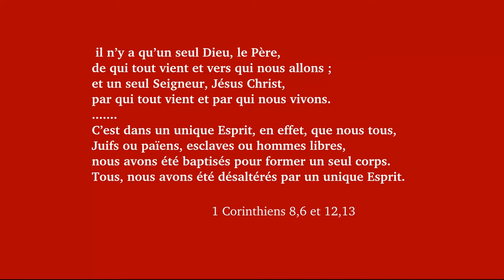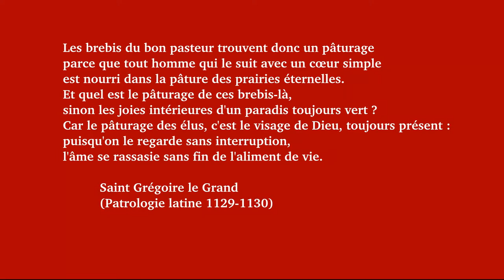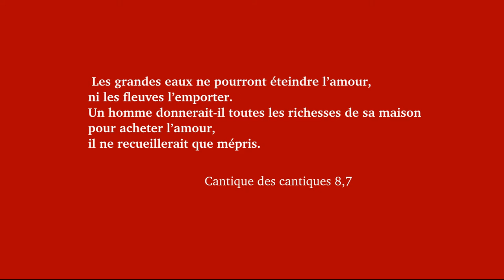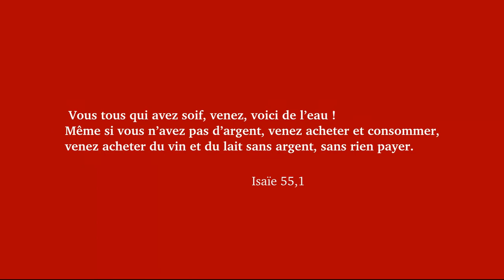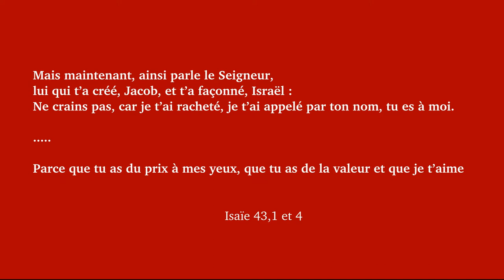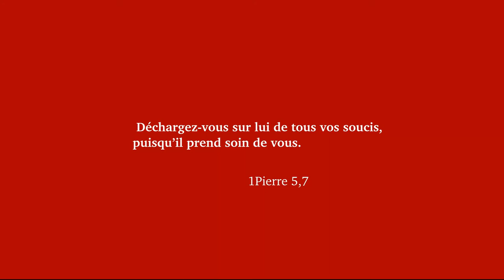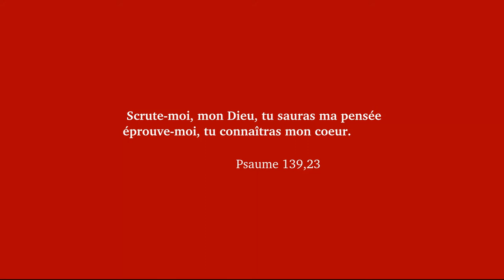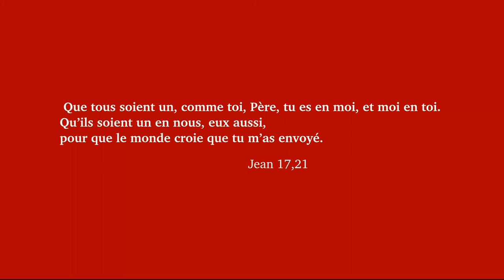Le bon Pasteur